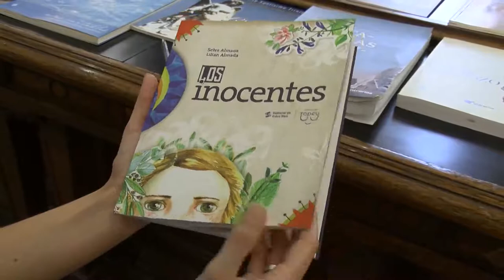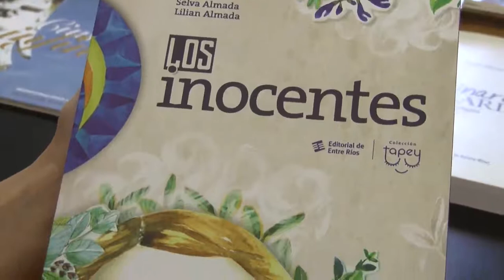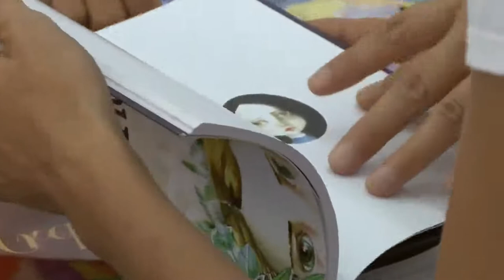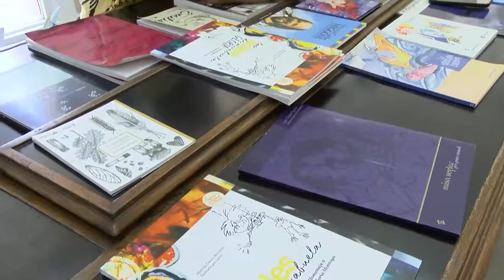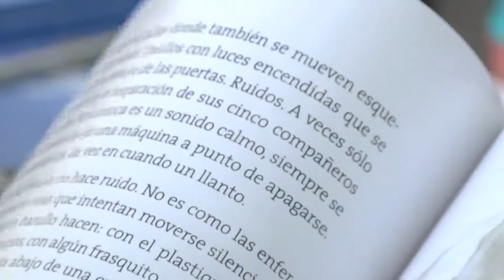Selva Almada presenta su nuevo libro en Paraná